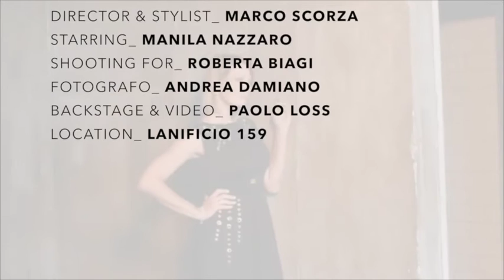scoprite i nuovi look scelti da me per Manila Nazzaro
nuovi outfit per Manila Nazzaro , ho scelto dei look di Roberta Biagi